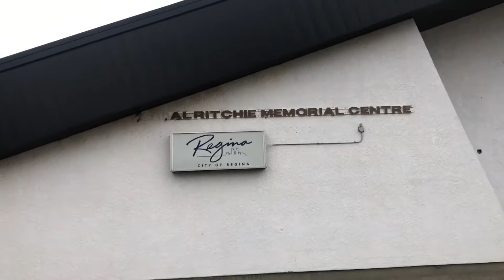Day 4 - The Hockey Rink - 30 Places in 30 Days - Regina, SK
The Hockey rink is a community of parents, coaches, and players who all love the game of hockey. It's a place where players learn the skills to hopefully one day make it to the NHL. However, with such a small percentage of players ever making it, it's where friendships are made, life lessons learnt and memories that are never forgotten!